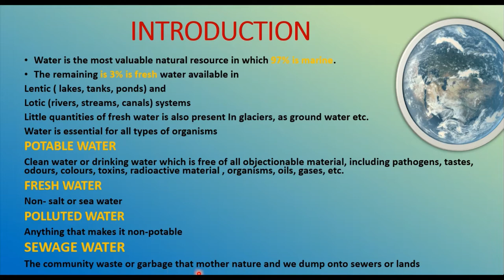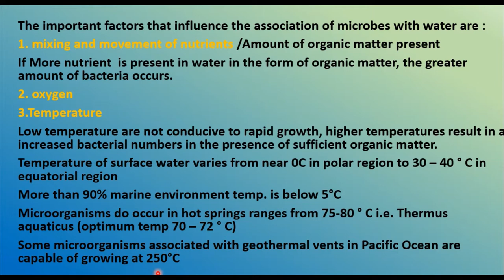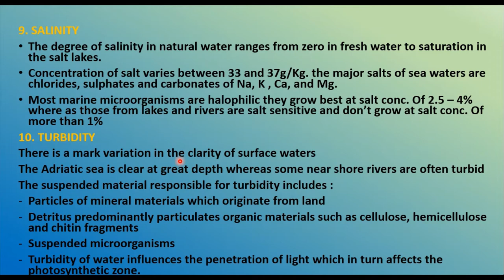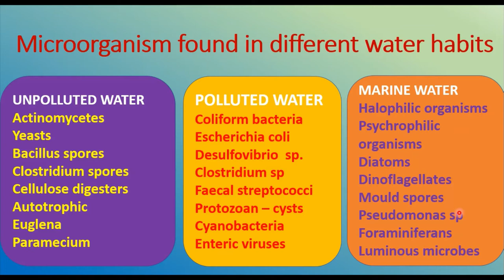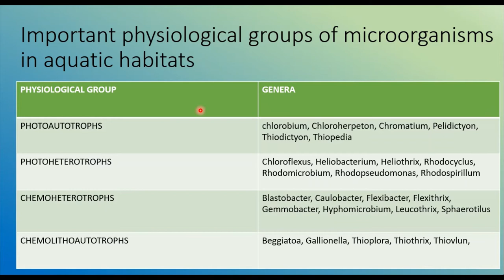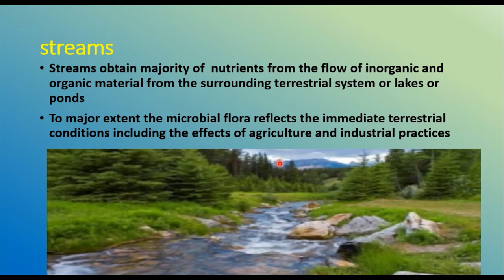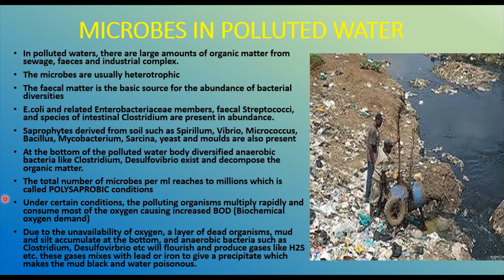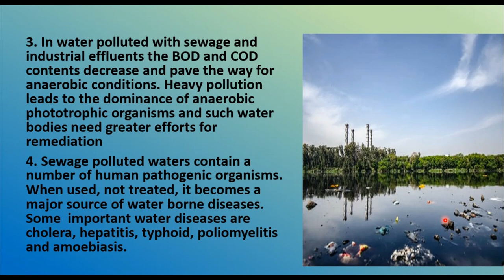MICROORGANISMS IN WATER & THEIR IMPORTANCE (brief note) - ENVIRONMENTAL MICROBIOLOGY (applied MB)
@durga microbiology, durga microbiology,
microorganims in water.
This video covers "MICROORGANISMS IN WATER & THEIR IMPORTANCE", which have topics like
types of microorganisms in water,
the significance of microorganisms in water,
factors influencing the association of microbes with water,
types of water ( polluted water, unpolluted water, marine water...),
 microbes in freshwater,
microbes in marine water,
microbes in polluted water,
microbes in potable water.
Important physiological groups of microorganisms in aquatic habitats